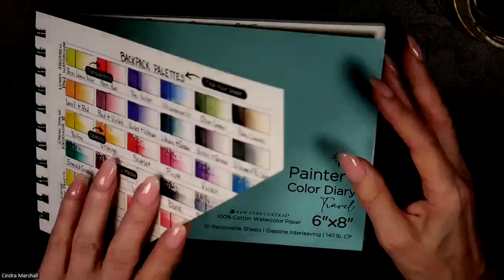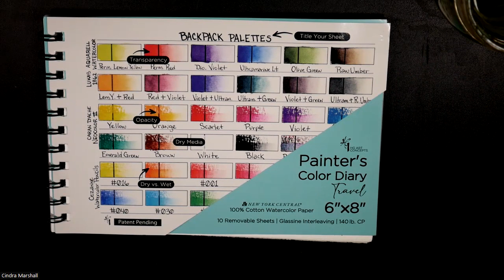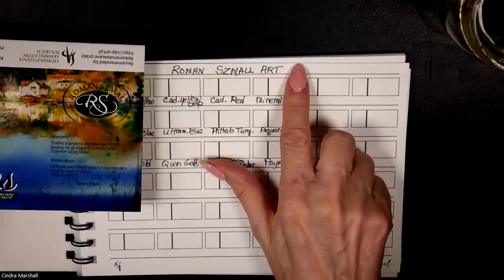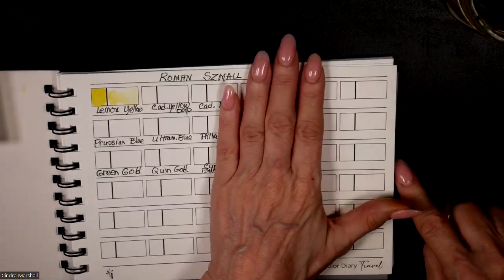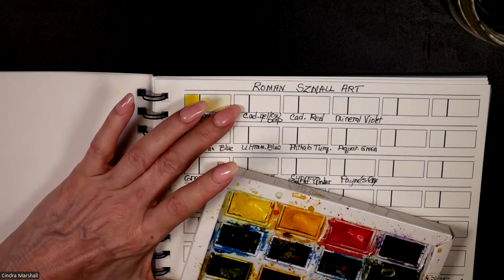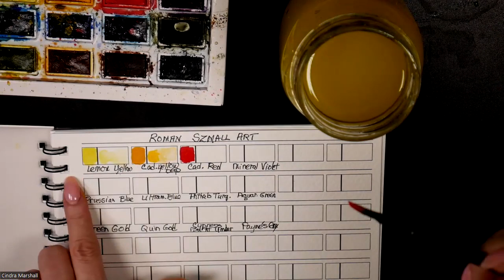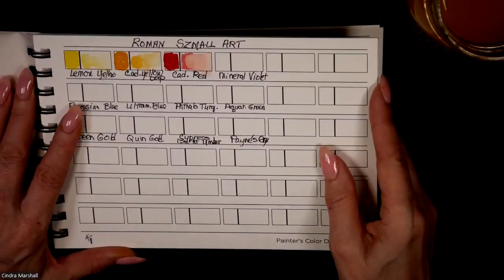How to use a PAINTER'S COLOR DIARY with Watercolors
What a perfect way to glance at all your shades and keep the swatches organized.  Here are the links to Amazon if you want to buy yours:

6 X 8 swatch book

9 X 12 swatch book